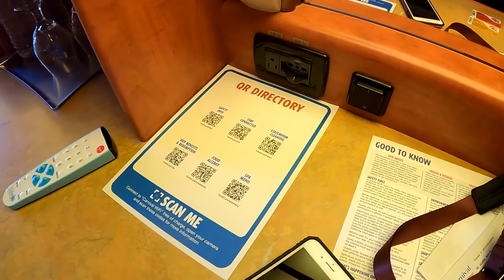Cruise with my mother in Catalina with the ship Carnival Miracle.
Not far from the California coast is a wonderful paradise: Catherine. In this travel video with my mother, I present you a day of cruising on the ship Carnaval Miracle with the first destination Catalina. A wonderful golf course in which he also filmed with a drone, a splendid landscape. On the ship Carnaval Miracle you can go to the pool, you can play in the house on the ship, it is worth making such a trip ... But you better see our adventure in this cruise. I hope you enjoy this travel video too!